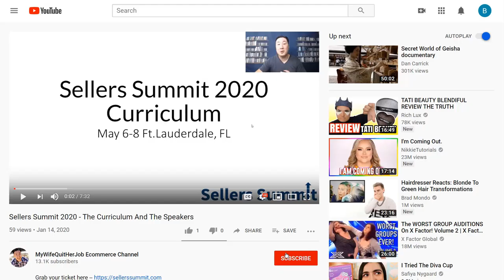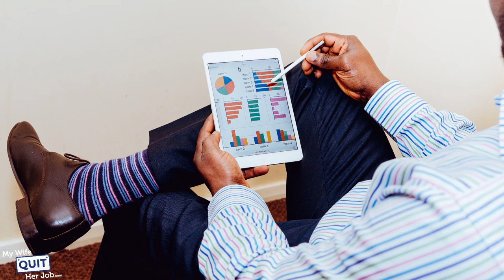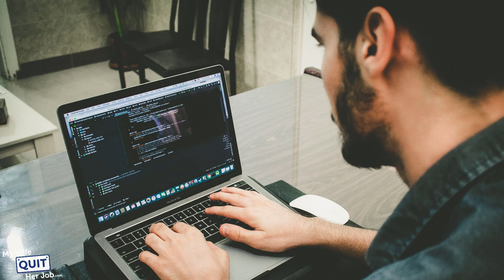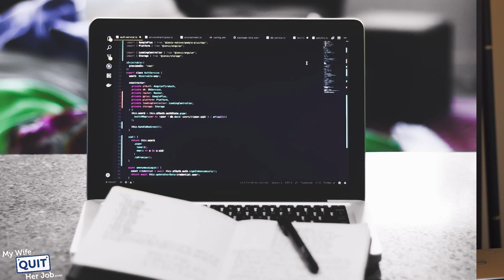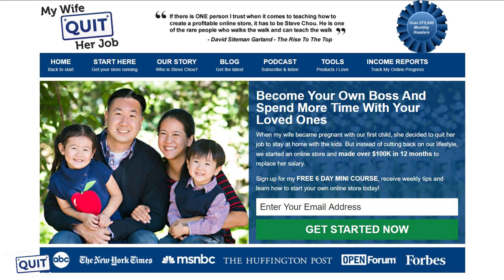20 Lessons On How To Make Life Changing Money Part 1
This video is a collection of principles I live by on how to get rich without sacrificing your family life.

Now I want to preface this video by saying that I’m not filthy rich. I can’t afford to buy a private jet, nor will you ever see me on an episode of MTV cribs:)

But I do run multiple 7 figure businesses that are very profitable and I spend a lot of time with my family. Almost too much:)!

If you aspire to make a few million dollars per year where family is a priority, then continue on.

I'm going to cover the lessons 1 - 10 in part 1 and then 11 - 20 in a subsequent video.